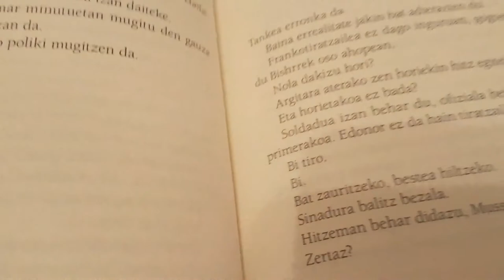TXIMELETAREN OIHUA Booktrailerra - Bizarain BHI - NODANA